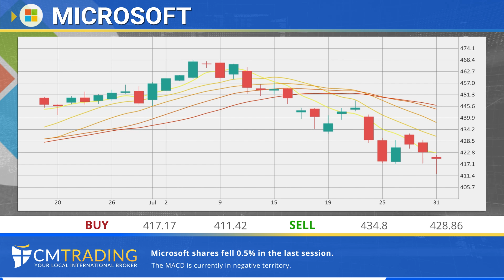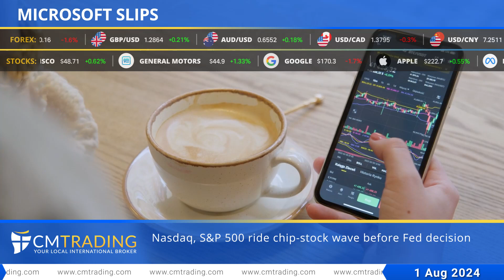CMTrading Daily financial news 01 08 2024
BOJ shift gives yen a shake to 5-month high